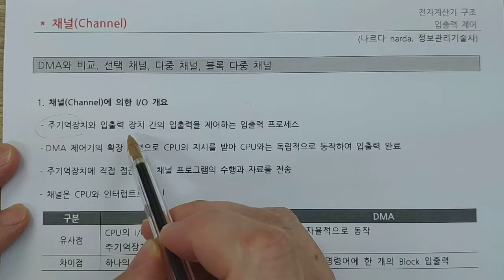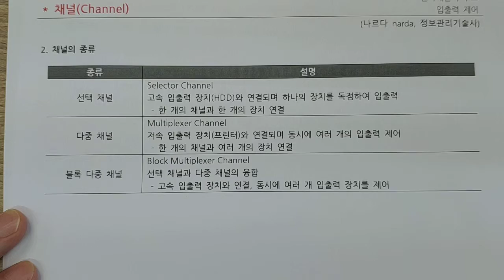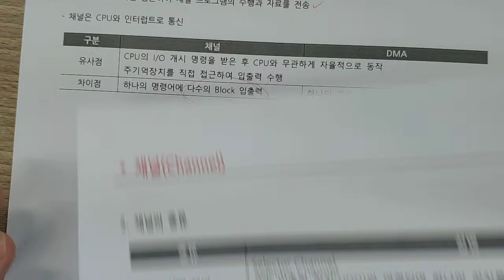정보처리기사 - 전자계산기 - 채널